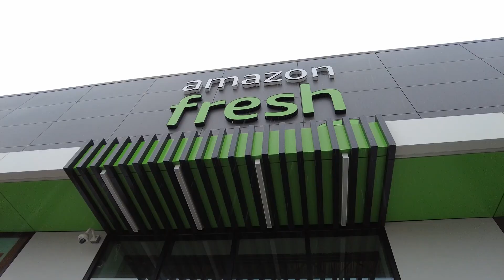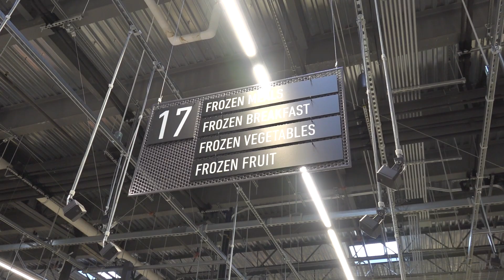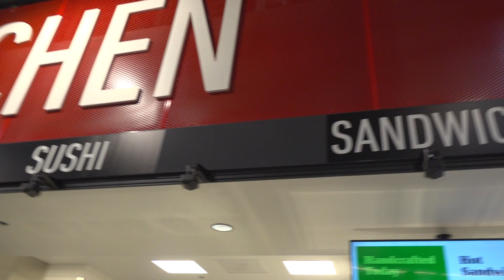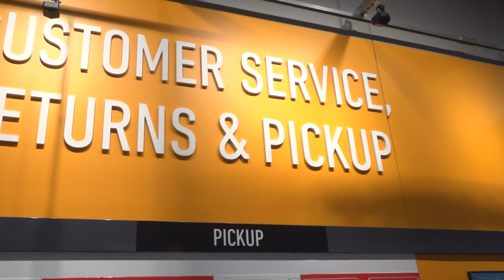A loja do futuro chegou: visitamos a Amazon Fresh de Chicago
Acompanhe Cristina Souza, CEO da Gouvêa Foodservice, em uma jornada pela Amazon Fresh Chicago, um supermercado totalmente tecnológico e inovador!

Explore cada setor e conheça as estratégias que a tornam uma experiência única para os consumidores. Prepare-se para uma imersão completa nas principais características organizacionais e estruturais da loja.